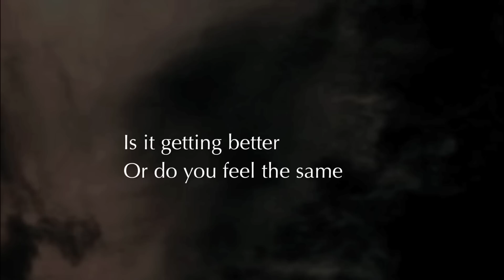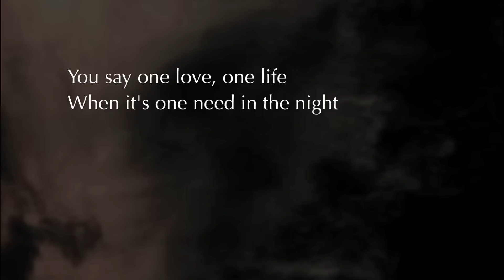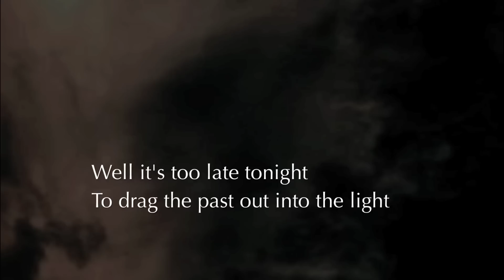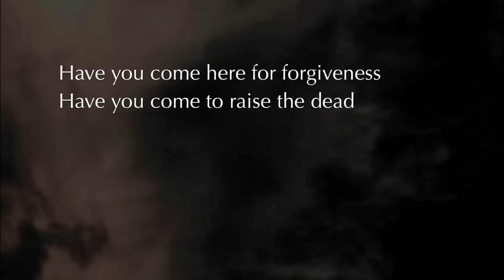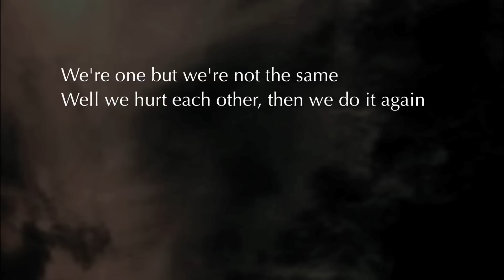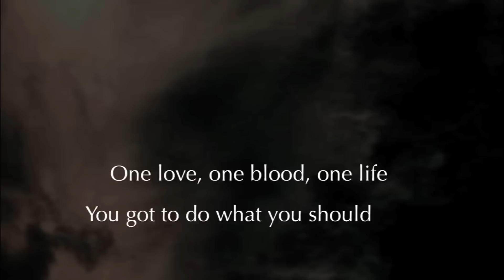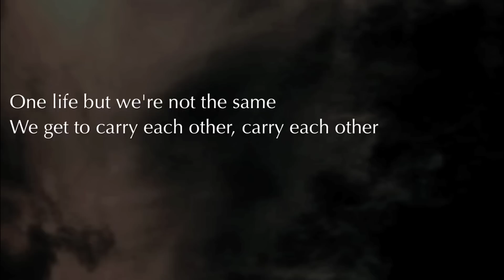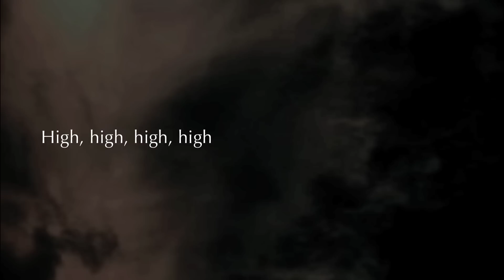U2 - One (Lyrics On Screen)